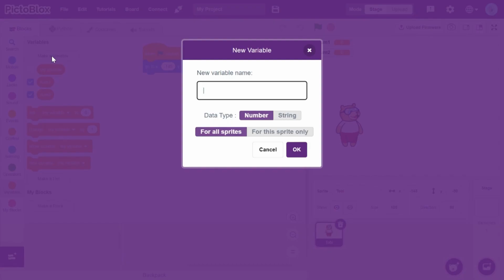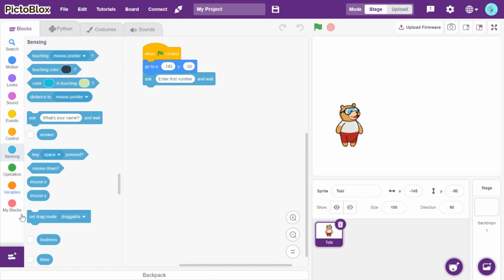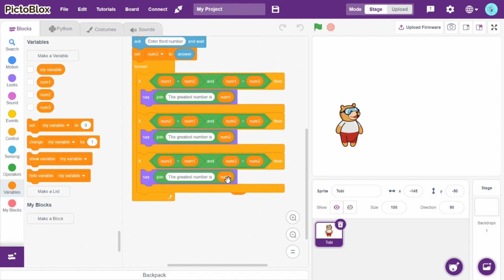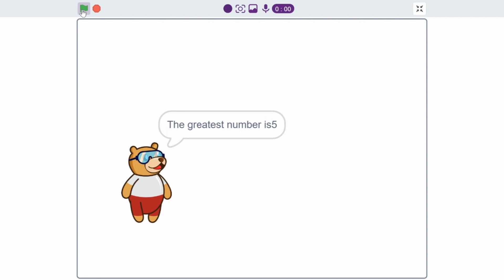Greatest of three numbers||PICTOBLOX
This is basic to pictoblox.There are other videos uploaded to make pokemon game in pictoblox.